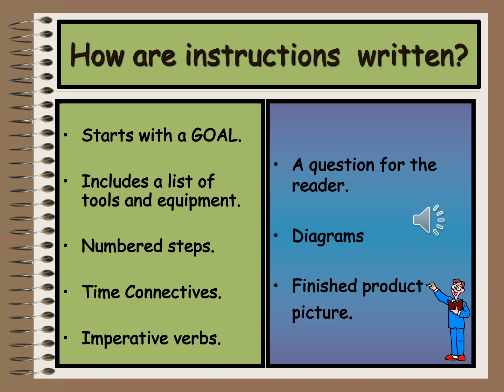Year 3 - Instructions introduction - Thursday 4th January 2021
features and bossy verbs
Teachers Mr Nuthall Miss Gallaher